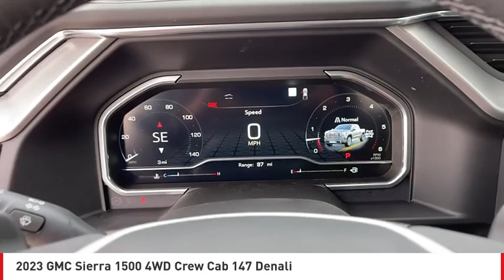2023 GMC Sierra 1500 San Angelo TX G23570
2023 GMC Sierra 1500 4WD Crew Cab 147 Denali

Heated/Cooled Leather Seats, Trailer Hitch, Bed Liner, Alloy Wheels, 4x4, Heated Rear Seat. Denali trim. Warranty 5 yrs/60k Miles - Drivetrain Warranty; AND MORE! KEY FEATURES INCLUDE Leather Seats, 4x4, Heated Driver Seat, Heated Rear Seat, Cooled Driver Seat MP3 Player, Privacy Glass, Keyless Entry, Steering Wheel Controls, Electronic Stability Control. BUY FROM AN AWARD WINNING DEALER Our experienced and professional staff here at Mitchell Buick-GMC in San Angelo, Texas, your Midland GMC and Buick, serving Ballinger and Odessa, is here to help you choose the perfect vehicle. Give us a call, send us an e-mail, or just come by and see us from any of the neighboring cities of Midland, Ballinger, Odessa, or any city in Central Texas. Please confirm the accuracy of the included equipment by calling us prior to purchase.